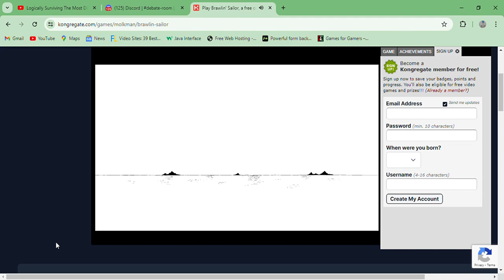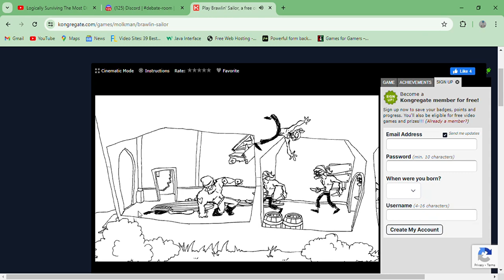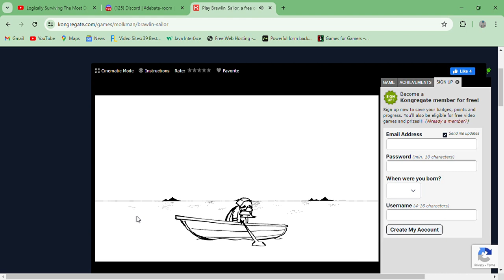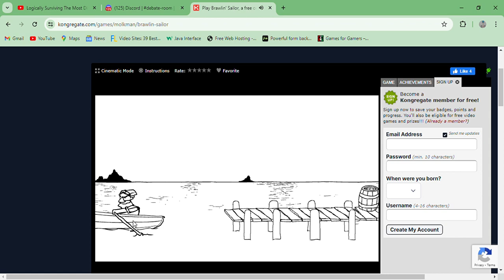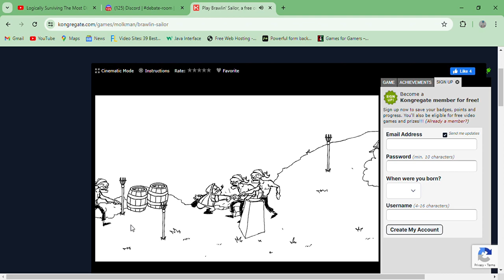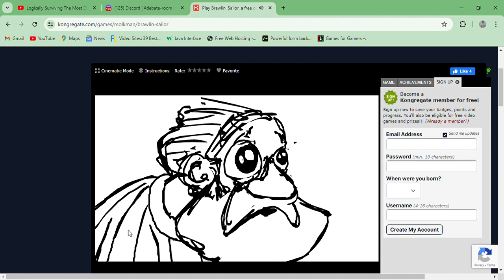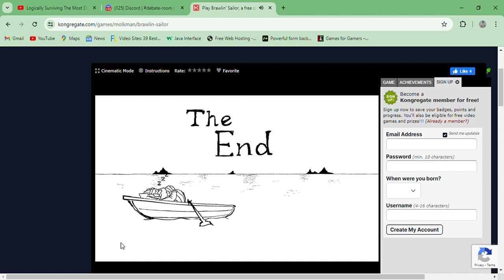Brawlin' Sailor - Longplay Platform Adventure Comedy Beat em up Handrawn (Bad Ending)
A mindfuck as a concept.

a free online game on Kongregate.